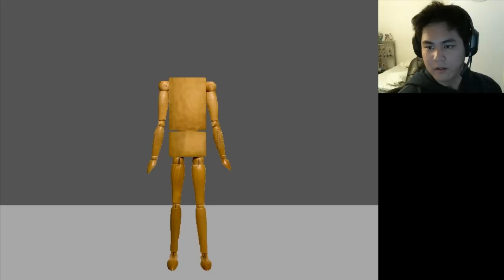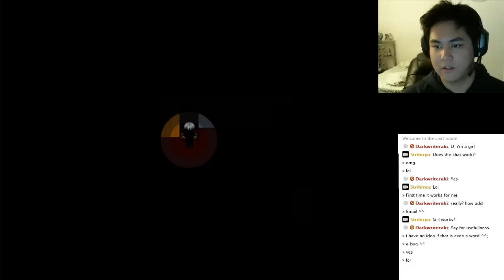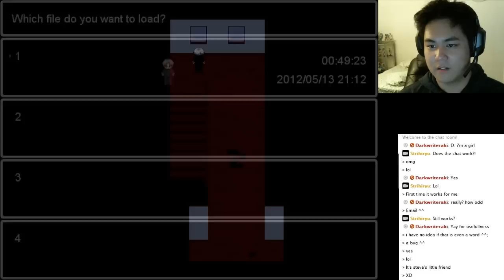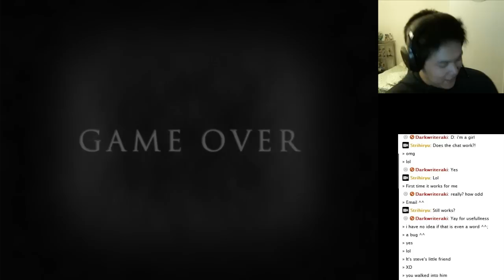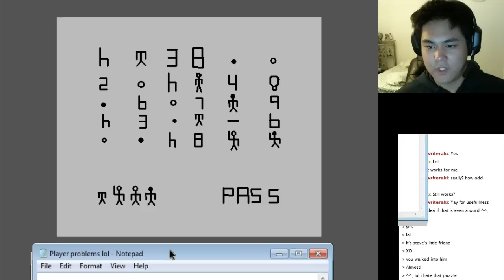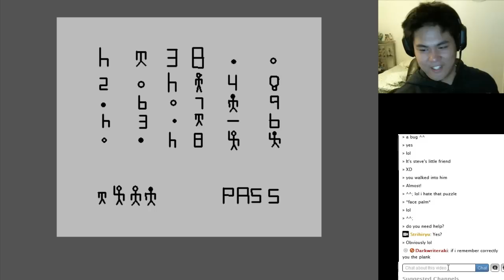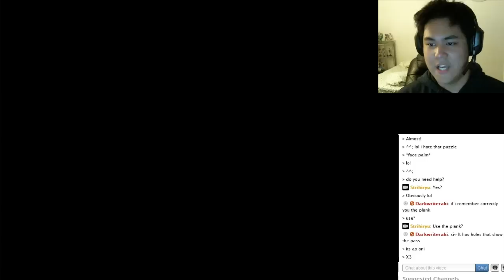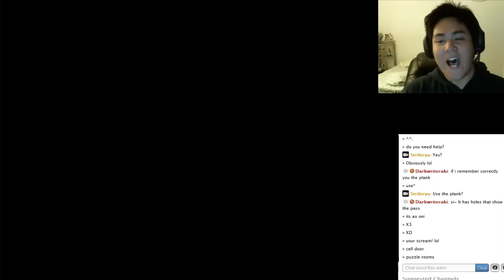Let's Play Ao Oni v5.2 Part 4 - Purple bugs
This was also an unplanned livestream